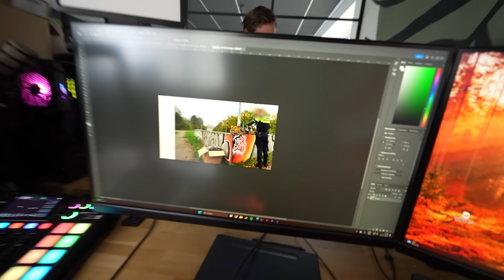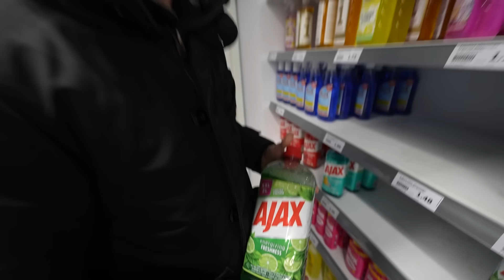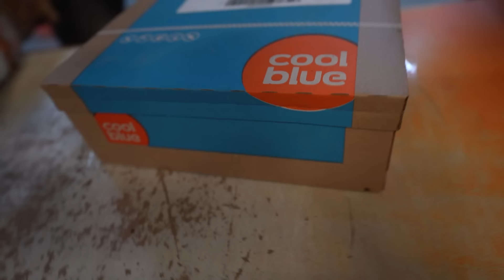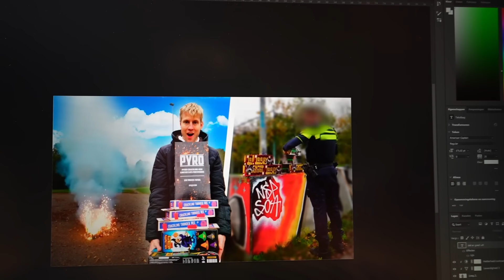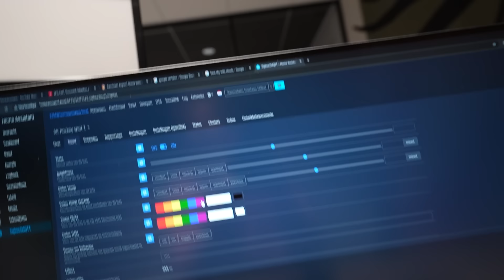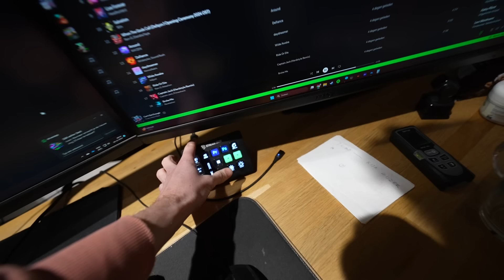Dit Pakketje Is Helemaal Kapot!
In deze vlog gaan we weer van alles doen. Ook gaan wij kijken hoe hoog wij een bal kunnen krijgen :P Ook zijn we bij Jeroen geweest om te kijken bij ze nieuwe loods. Wat moeten wij de volgende keer doen? Laat het weten.

🍭 ➥ Candy4you.nl
🛒 ➥sticker4you.nl
🧽   ➥carwash4you.nl